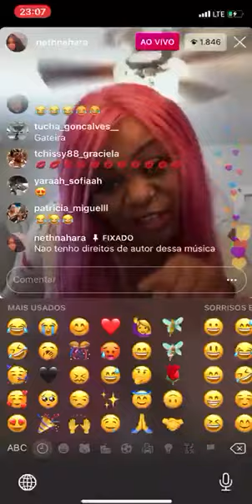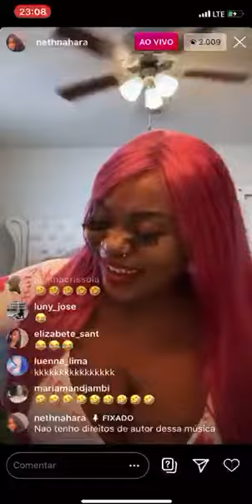Neth Nahara Dançando Musicas Tradicionais Bakongo | Live Dos Famosos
Neth Nahara dançando Yuda Música Bakongo da religião de Cabinda